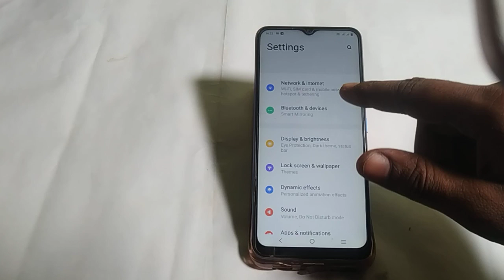Vivo y16 adaptive brightness mode of kaise kare ,how to turn off adaptive brightness mode Vivo y16